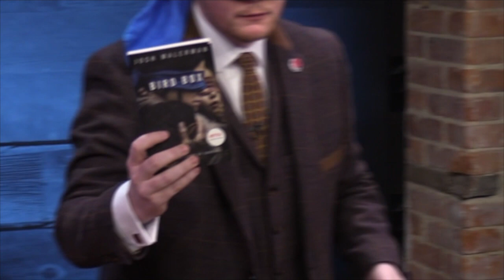Mark James 'WORDBOX' Live at Penguin Magic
Mark James 'WORDBOX'. A blindfolded mind reading routine based on the Netflix Movie 'Birdbox'.

This video is an excerpt from my one hour show recorded live at Penguin Magic in Ohio USA. The full show is available as part of my Penguin Magic Lecture.